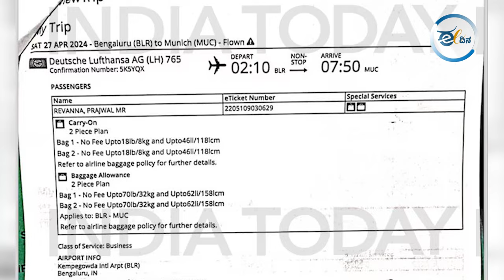ಪ್ರಜ್ವಲ್ ರೇವಣ್ಣ ಲೈಂಗಿಕ ಹಗರಣ ಚುರುಕಾಗಬೇಕಿದೆ ತನಿಖೆ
ಪ್ರಜ್ವಲ್ ರೇವಣ್ಣ ಲೈಂಗಿಕ ಹಗರಣ ನಿಷ್ಪಕ್ಷಪಾತ ತನಿಖೆ ನಡೆದು, ಅಪರಾಧಿಗೆ ಕಠಿಣ ಶಿಕ್ಷೆಯಾಗಬೇಕು. ಈ ಪ್ರಕರಣದ ಸಂತ್ರಸ್ತೆಯರ ಪರ ಇಡೀ ಸಮಾಜ ನಿಲ್ಲಬೇಕು. ಹಾಗಾಗಿ ಈ ಪ್ರಕರಣದ ಒಟ್ಟು ವಿಚಾರದ ಬಗ್ಗೆ ತಿಳಿಯಲು ಈ ಚರ್ಚೆಯನ್ನ ಕೊನೆಯವರೆಗೂ ನೋಡಿ.